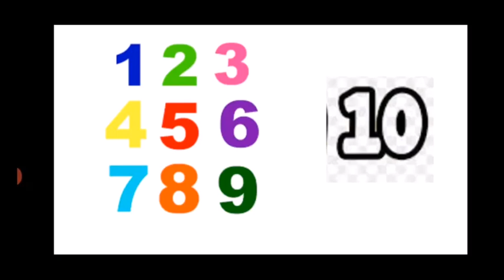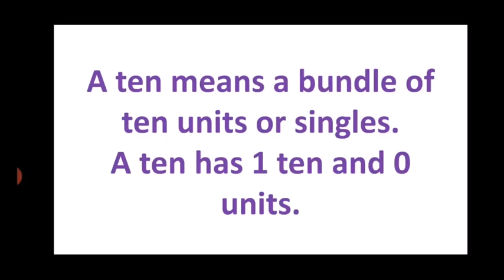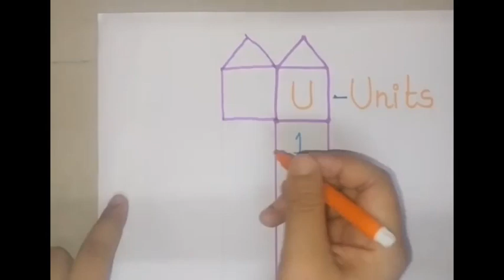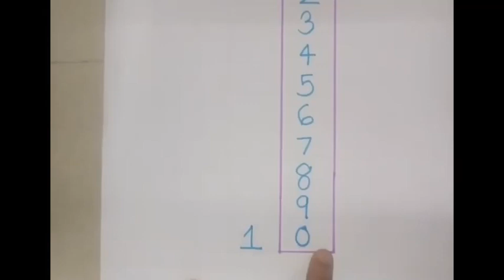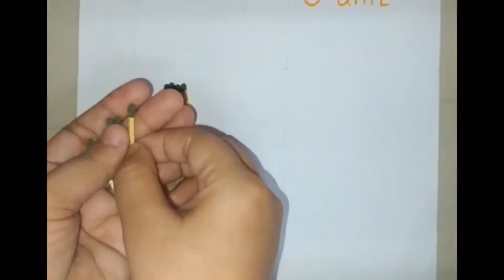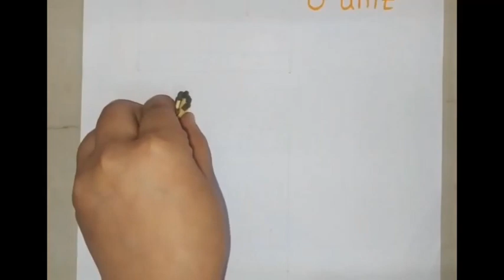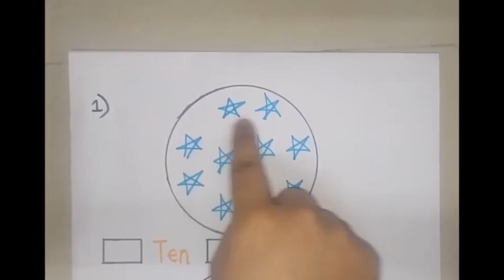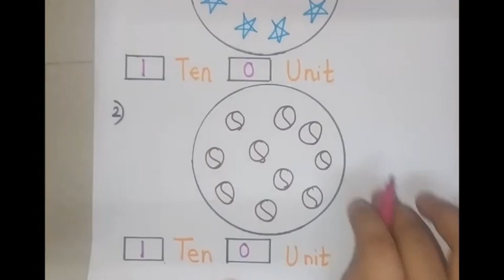Std I (Class 1) / Maharashtra Board / Mathematics / Let us Learn ‘Tens’